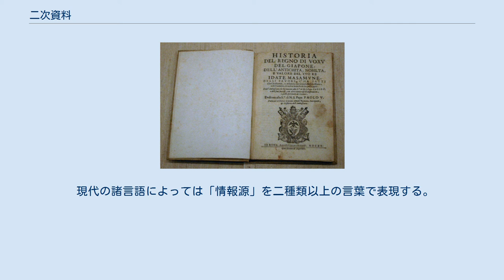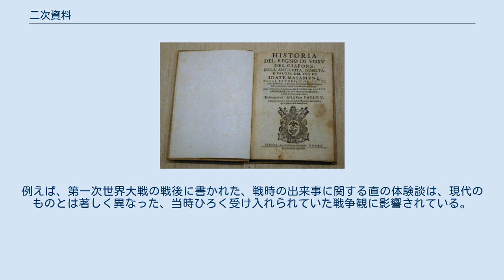二次資料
シピオーネ・アマーティの『日本奥州王国の歴史』（1615年）は二次資料の例である。
 学術分野における二次資料（にじしりょう、英:secondary source）とは、元はどこか他の所で示された情報について述べた、あるいは議論した、文書もしくは記録。
二次資料は一次資料と対比され、一次資料は議論される情報の大元の情報源であり、それはある情報について直接的な知識を持っている人や、そうした人により書かれた文書であったりする。
 一方で二次資料は、一次資料に関する情報を提供する。
そこにおいて、大元の情報は選択、修正され、しかるべき形式に整理される。
二次資料には大元の情報の一般化、分析、解釈、評価が含まれる。
 何であれ手元にある情報源を最も正確に分類する方法などというものは、常に明確に分かっているとは限らない。
「一次資料」と「二次資料」は相対関係にある用語で、ある情報源はそれがどう使われるかに応じて一次資料にも二次資料にも分類され得る。
百科事典や辞書といった三次資料は、分析を含む点で二次資料に似ているが、項目に関して広範な入門的概要を示そうとしている点が異なる。
 情報というものは多様な種類の物体から得ることができるが、この分類システムは「記号的情報源」と呼ばれる種類の情報源でのみ有用である。
記号的情報源とは、他者に情報を伝達する目的で作られたものを指す。
一般的なものとして手紙や手記といった文書が挙げられるが、例えば陶器の破片や掃き溜めから発掘された残飯などは含まれない。
従って昔のゴミの山からいかに多くの情報が得られたとしても、逆にある文書からいかに僅かしか情報が得られなかったとしても、情報量自体は問題ではない。
 多くの情報源は、それが使われる文脈に応じて一次資料にも二次資料にもなり得る。
さらに両者の区別は主観的かつ文脈依存であるゆえ、厳密な定義を定めるのは難しい。
例えば、歴史学的な著述において過去の文献から新しい歴史学的結論を導くという場合、その結論の根拠となるのは一次資料であって、過去の文献の情報を扱った二次資料ではない。
ある情報源が一次資料にも二次資料にもなり得る他の例として、死亡記事や、ある雑誌で特定の期間に特定の主題に関する記事が何回掲載されたかの調査といったものが挙げられる。
 ある資料が特定の文脈で一次資料・二次資料のどちらとみなされるかは、その分野における現時点での知見の多寡により変わり得る。
例えば、ある文献が過去の未発見の書簡の内容に触れているならば、それは大元の情報源に最も近しい既知の資料であるため一次資料とみなし得るだろうが、後にその書簡が発見されたならば二次資料とみなされるだろう。
 科学的・学問的コミュニケーションを構造化・モデル化しようとした場合、一次、二次、さらに高次の概念が必要になる。
そうしたモデルの一つが、情報拡散におけるUNISISTモデルである。
そうしたモデルにおいてこれらの概念は相互の関係性として定義され、このような概念の定義の仕方を受け入れることは、このモデルを受け入れることにつながる。
 現代の諸言語によっては「情報源」を二種類以上の言葉で表現する。
例えばドイツ語は通常、歴史的事実に関する二次資料を Sekundärliteratur（二次的文献）、史学史に関しては Sekundärquelle（二次的情報源）と表現する。
後者は失われた Primärquelle（一次的情報源）について記した情報源であり、例えば既にもう現存せず歴史学者が検討しようもない覚書を引用した書簡といったものがある。
 一般にこの分野での二次資料は、総説論文やメタアナリシスとして、自ら二次資料と名乗る形で書かれる。
 一次資料の典型的な定義は、「実際に研究を行った科学者が書いた原著論文」となる。
一次資料の論文の例としては、研究を行った本人が、「目的」「方法」「結果」「考察」という節構成（IMRAD 形式）で書き、科学雑誌に掲載されたものが挙げられる。
分野によっては、科学論文の序論部分に記された（先行研究の）文献の要約が二次資料とみなされることがあり、それはある疾患や治療法について何が分かっているかに関してその本の特定の章で書かれていることを説明したり、先行研究を再検討した総説だったりする。
査読を受けた一次資料における、その分野の先行研究の概説は、（その部分に関しては）二次資料となる。
これにより、全般的な総説記事がまだ出版されていないような分野...